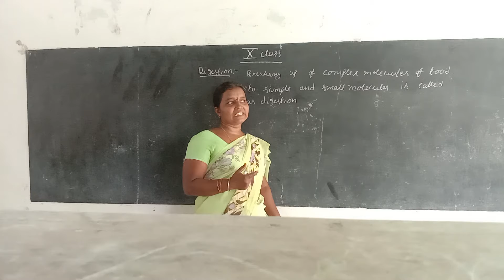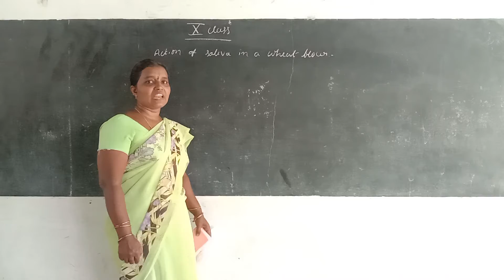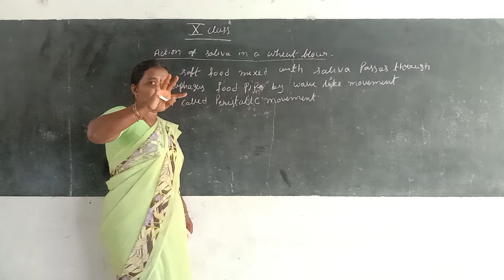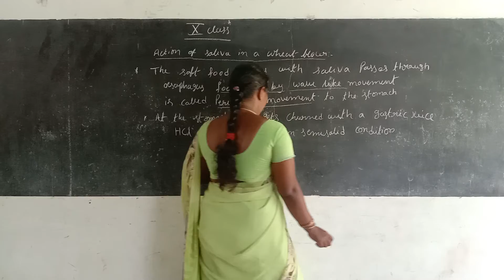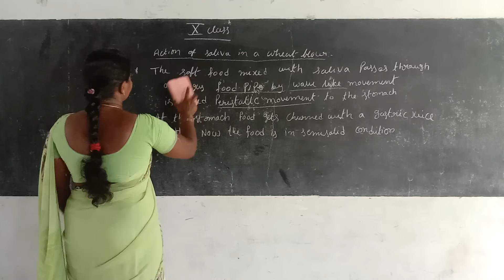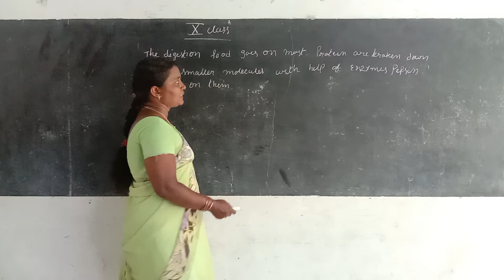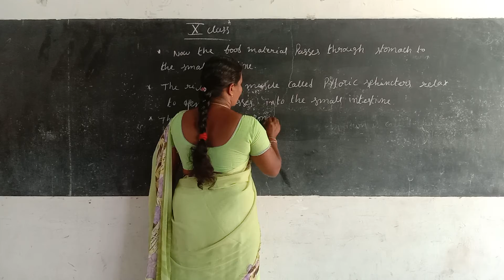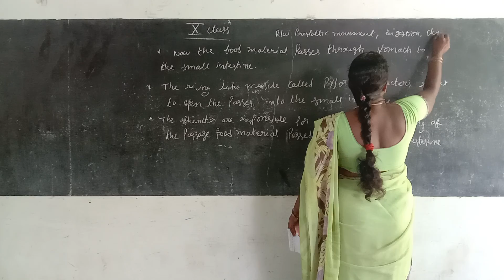10th class biology